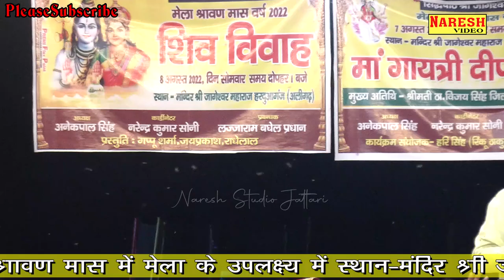👉हे रघुवर मुझको बतलाओ मैं कहां जाऊं इन हालातों में।।रसिया दंगल हरदुआगंज अलीगढ़।।ओमवीर शर्मा भाग-3